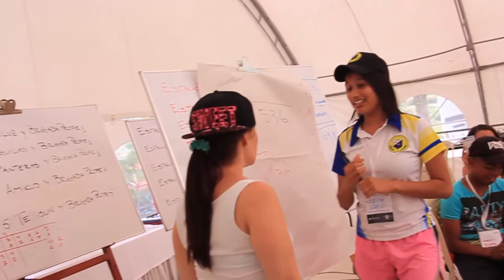Los niños y jóvenes son el presente del país. Campamento de GeneraciónPAZcífica